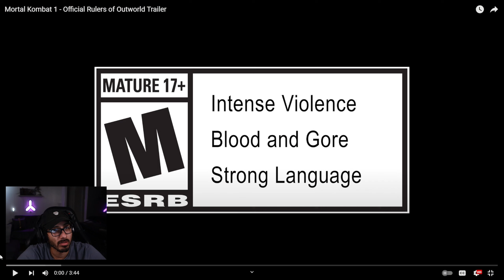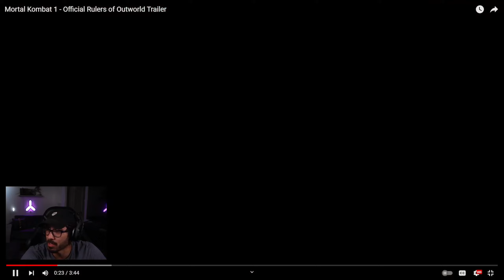SHAO KAHN & MOTARO ARE BACK! - Mortal Kombat 1 | Official Rulers of Outworld Trailer [REACTION]